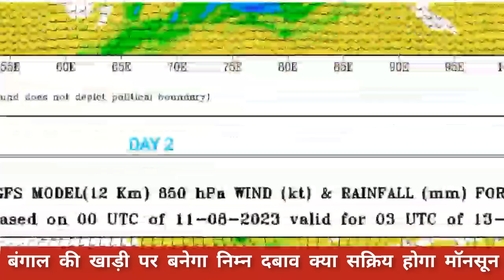बंगाल की खाड़ी पर बनेगा Low Pressure लेकिन MP, राजस्थान गुजरात रहेगा सूखा, UP बिहार में भारी बारिश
दक्षिण पश्चिम मानसून इस समय देश के अधिकांश भागों पर कमजोर हुआ है लेकिन 16-17 अगस्त के आसपास बंगाल की खाड़ी के ऊपर एक निम्न दबाव का क्षेत्र बनेगा जो पूर्वी और पूर्वोत्तर भारत के साथ मध्य भारत के भी कुछ राज्यों में मौसम को बदलेगा कई जगहों पर अच्छी बारिश होने की संभावना है जिसमें प्रमुख तौर पर उड़ीसा छत्तीसगढ़ पूर्वी मध्य प्रदेश शामिल है परंतु सिस्टम आगे न बढ़ाने के कारण महाराष्ट्र पश्चिम मध्य प्रदेश गुजरात तथा राजस्थान के अधिकांश भागों में मुख्यत शुष्क मौसम तथा कुछ इलाकों में हल्की बूंदाबांदी होने की संभावना है ।